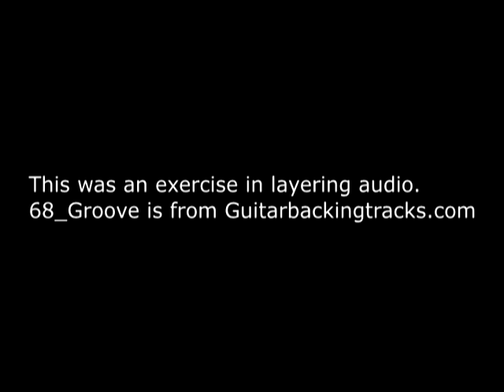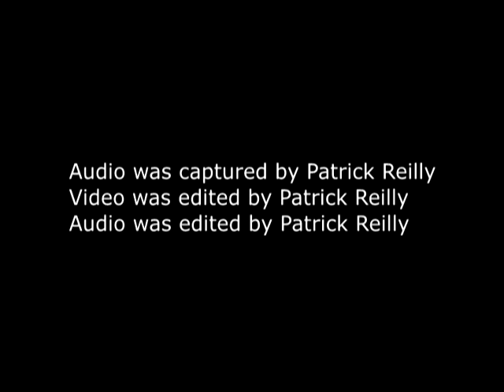Reupload of Dialogue Editing Exercise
Follow for more productions.